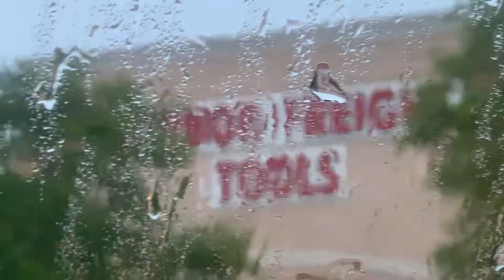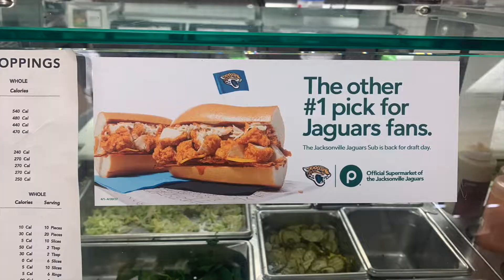Spring Break Surfing in North Florida | SHAKADEPLOYED 4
Surfing down in St.Augustine, Florida over my last ever spring break. Amazing weather and some classic North Florida conditions made this past week a ton of fun. These small to medium south swells in North and Central Florida can be challenging but are a ton of fun to surf and skim when everything lines up.

 Thank You to all the homies down there; Evan, Jade, Haz,  Wick, Sam, Sexy Steve, Bruce. Anyone I'm forgetting,  I'm sorry lemme know about it when I come back down.

Thank you to Dicky Duffy, and  Coeltryn and Lane Kirkland for housing me on my travels there and back

Intro Song is Killing Me Inside by Landen King

Surf Part Song is Get Out the Fast Lane by Daddy Cool (Jacksonville Rap Legend)

Filmed on a GoPro Max (Awesome POV Camera)

He's so close to that 1000 sub mark and makes awesome Skimboarding, Surfing and Cooking Content